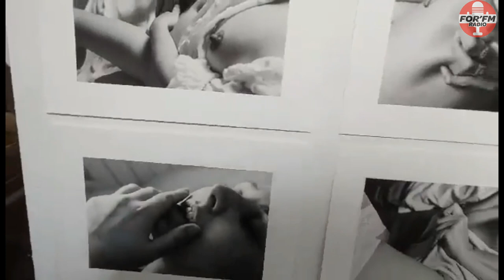61ème Exposition d'art contemporain 25-02-23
61ème Exposition d'art contemporain à la galerie têt'de l'art le 25-02-23